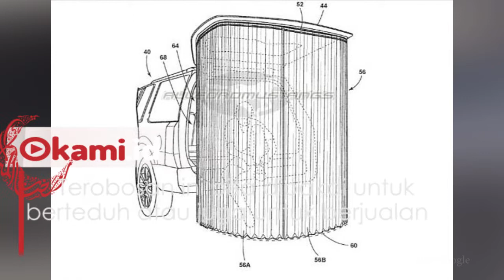Keren! Pintu Bagasi Mobil Ford, Bisa Jadi Ruang Ganti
Saat melakukan kegiatan outdoor seperti camping, memang sangat menyenangkan. Tapi beberapa hal menjadikan aktivitas outdoor terkadang merepotkan, seperti ruang ganti. Tenang, baru-baru ini Ford membuat terobosan baru yang mungkin bisa membantumu saat beraktivitas outdoor. Sehingga kamu tak perlu bingung mencari ruang ganti lagi.